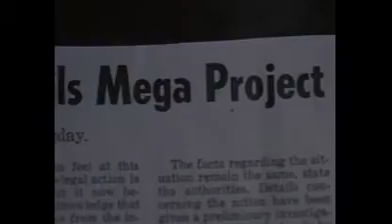Captured (1998) part 4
A car thief breaks into a man's house who is on a low because his career is being taken away. The man locks up the thief in the car, and tortures him. Nick Mancuso, Andrew Divoff,